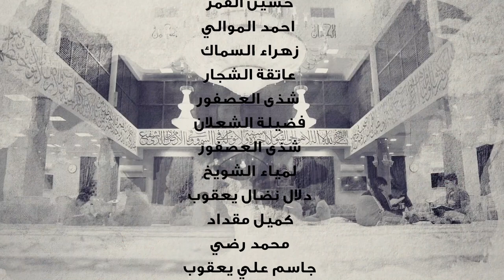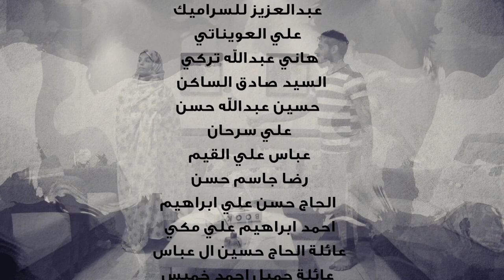مسلسل الوان 4 - حلقة: كورونا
حلقة: كورونا

قصة تتحدث عن ذكريات وباء كورونا

تأليف: خيرية علي يعقوب
تصوير: محمد القيم
اخراج: صادق حسين ال عباس
انتاج: MMP 2022